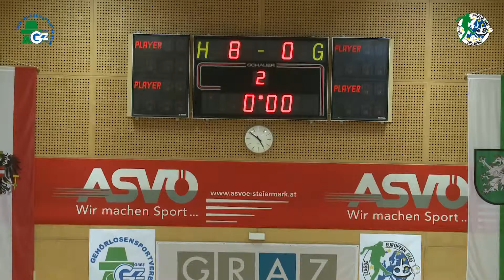WOMEN GROUP 1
DCL FUTSAL GRAZ 2015